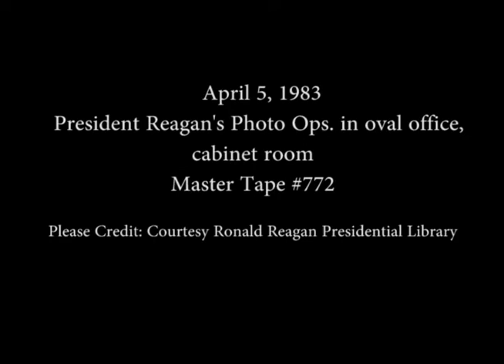President Reagan's Photo Opportunities on April 5, 1983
Full Title: President Reagan's Photo Opportunities on April 5, 1983,  Economic Briefing in the Oval Office, President Reagan meets with Republican Senate Budget Committee in Cabinet Room, President Reagan's telephone call to Elizabeth Dole in Oval Office, President Reagan meets with Eisenhower Fellows in Cabinet Room on April 5, 1983

Transcript: N/A

Production Date: 4/5/1983

Access Restriction(s):Unrestricted
Use Restriction(s):Unrestricted